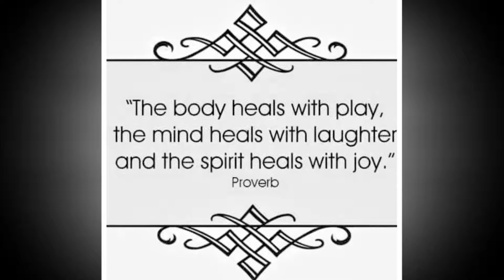Sophia Phoenix Firebird - We Are One.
Sophia Matlock Fleming. original music We Are One.